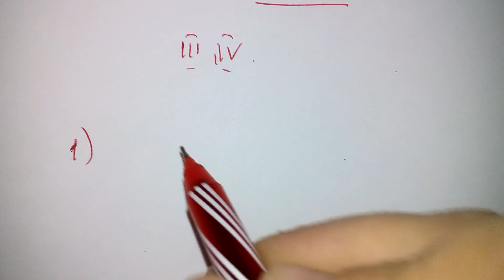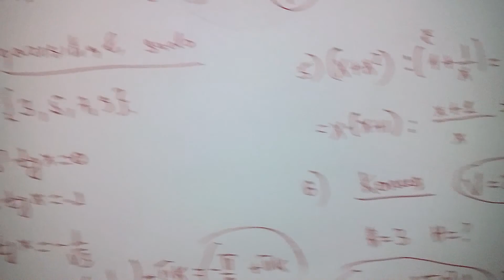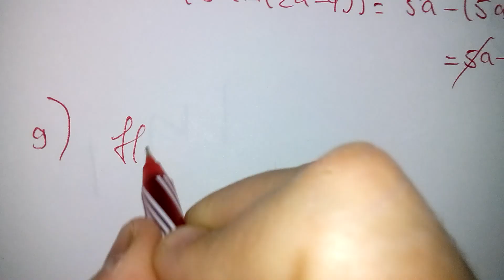DİM:4 SINAQ İMTAHANI(3,4-CÜ QRUPLAR ÜZRE)1---10